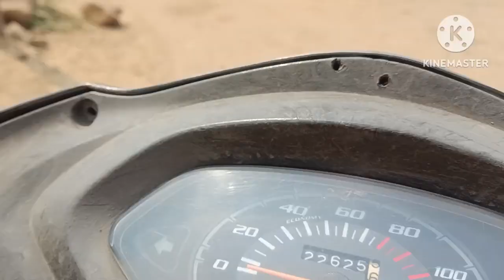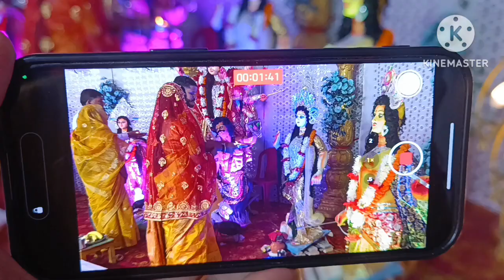Navratri mai sabne dance kiya part 1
I hope you enjoy the vlog, vlog pasand aaya to like karna aur agar channel pr nhi ho to subscribe karna baad baaki aap log bell icon daba dena bell icon nhi dabate ho Bahut mehnat ye  vlog bana hai kuch galti hoga to maaf kar dena
Love for 💜❤
Radhe radhe
GANPATI BAPPA MOURYA